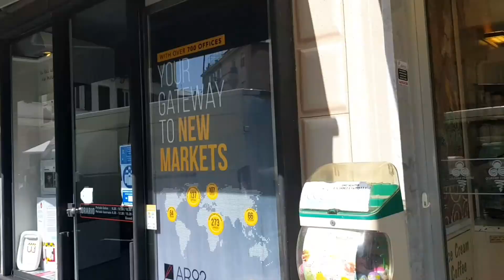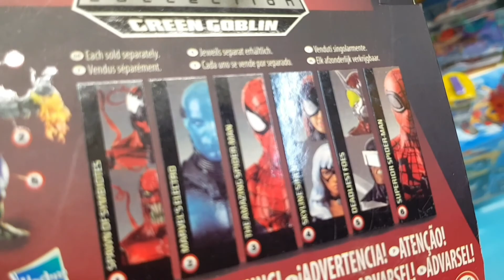¡¡En Genova/Santa Margherita!! Spider Vlog 🕷 #3